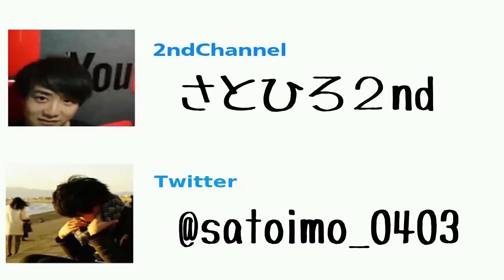【YTFF】視聴者さんに気付かれずに会場に何秒潜入できるか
日向結衣